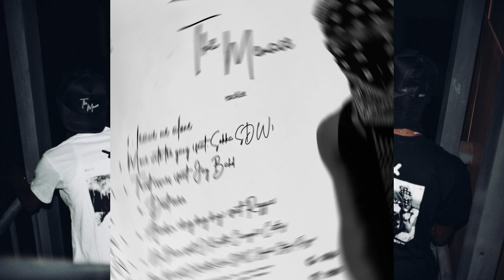Skyface SDW - Beyi Me Feat. O’Kenneth, Kwaku DMC, Jay Bahd, Cityboy & Reggie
Stream " The Menace " on Music Platforms:
li.sten.to/themenace